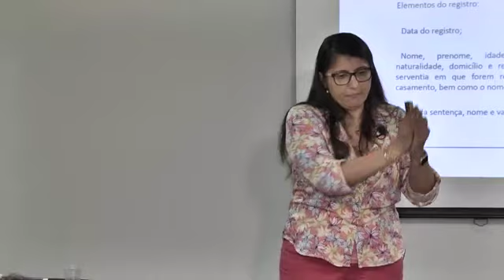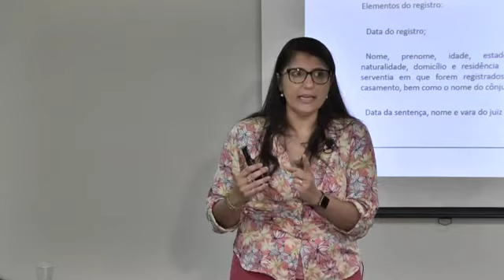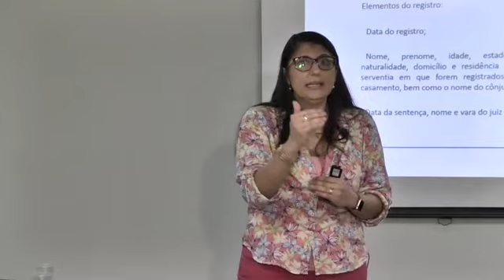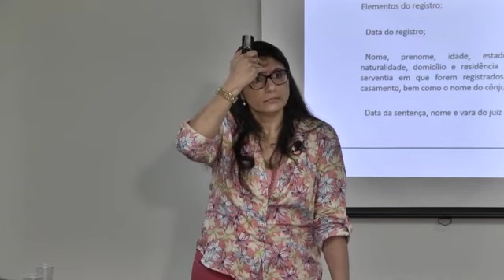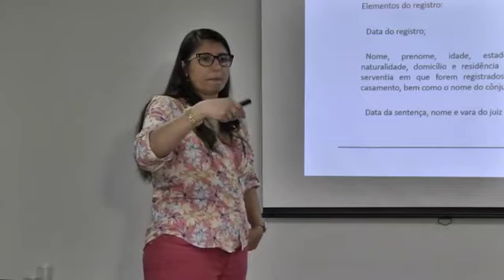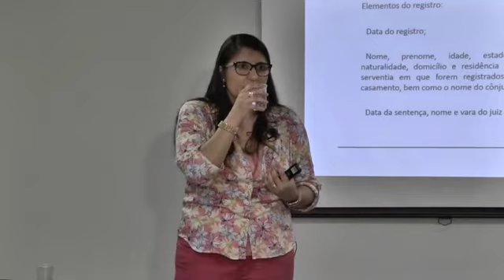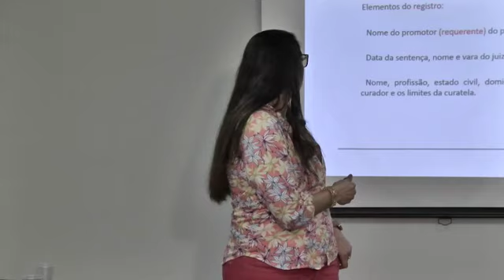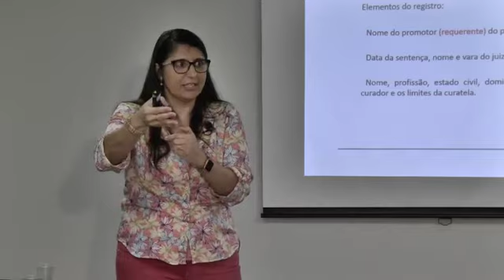Reta Final SC – R.C.P.N. Aula 7 Parte 6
Curso de Reta Final para o Concurso de Outorga de Delegações de Notas e Registros do Estado de Santa Catarina, com Profa Marcia Fidelis